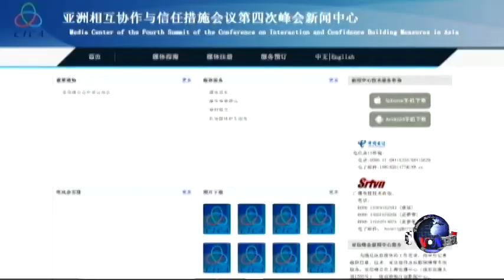中国官员否认亚信结盟针对美国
习近平将参加５月２０号到２１号在上海举行的第四届亚洲相互协作与信任措施会议（亚信峰会）。中国官员表示，亚信峰会不是为了抗衡美国，并呼吁美国和日本等国家发挥负责任大国的作用。脸书: